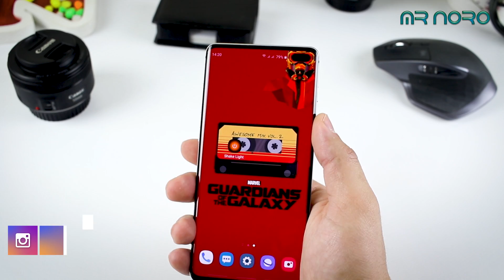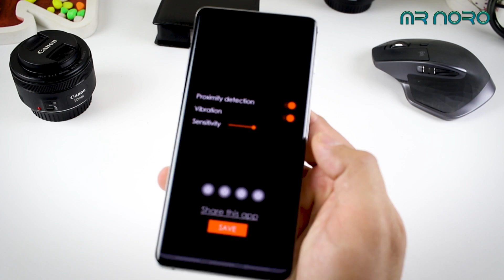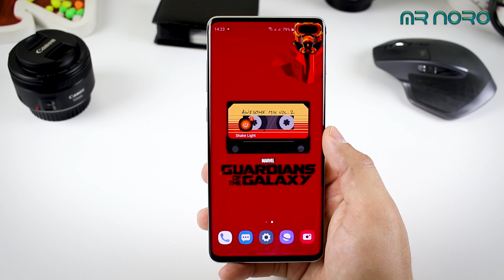شاهد هذه الميزة على فلاش الهاتف الخاص بك # سوف تعجبك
مراجعة _المنتوجات